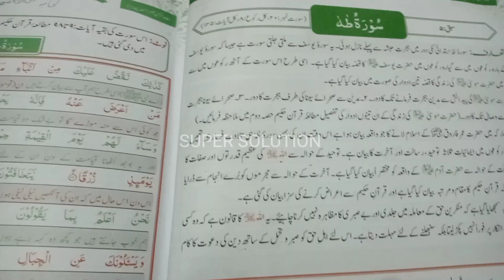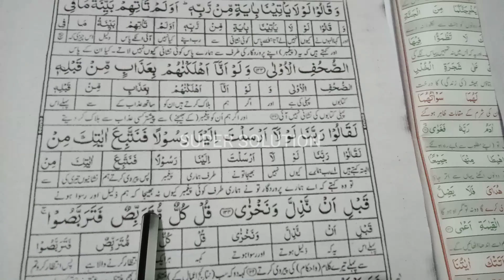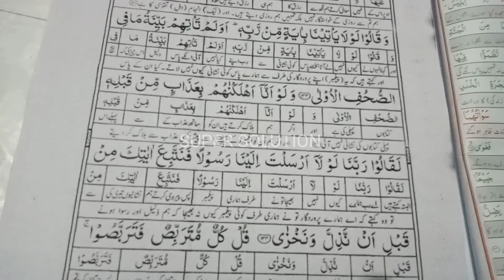surah TAHA Raqu 8/lafzi tarjuma and translation/Mutaila-e-Quran class 9/SUPER SOLUTION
surah TAHA lafzi tarjuma Raqu 8mutaila Quran